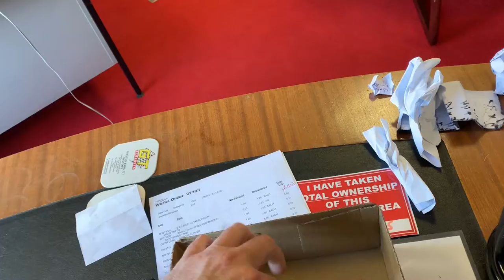GT Motion 16 steps